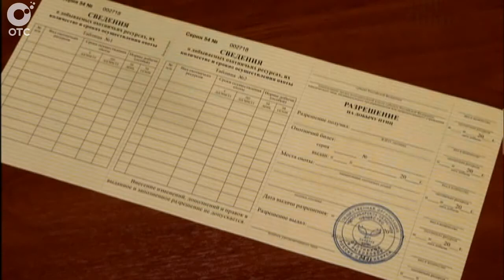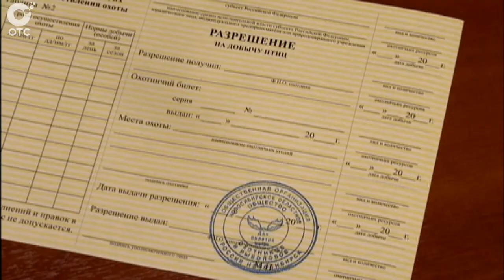В этом году будут выдавать разрешение на охоту нового образца